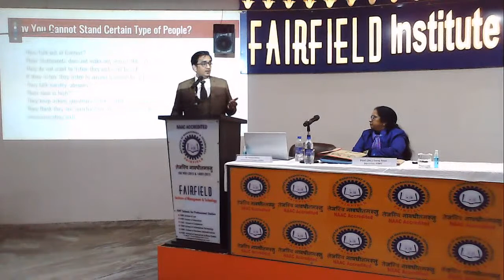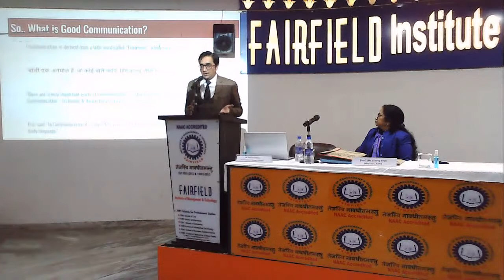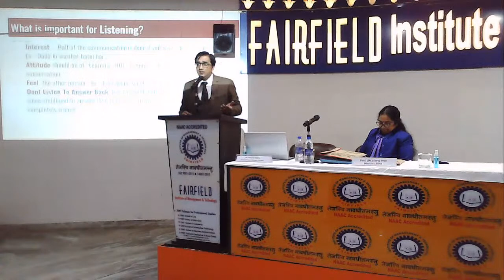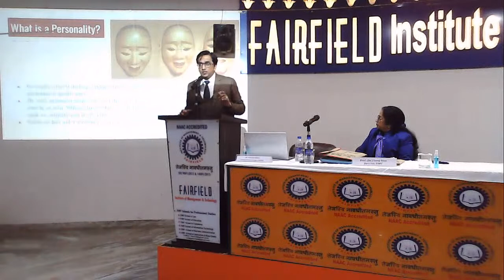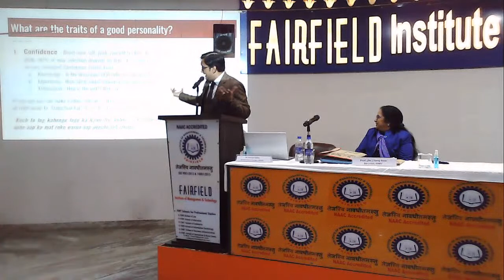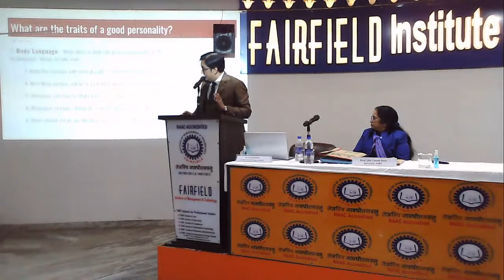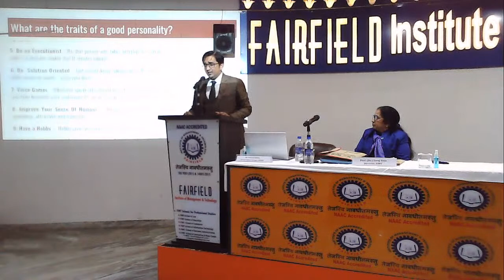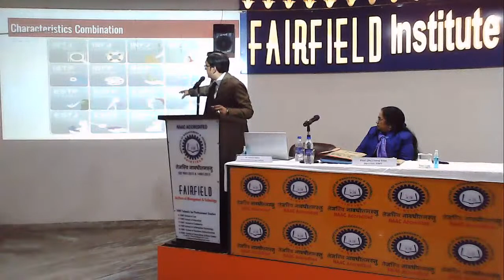Session with Mr. Prasoon Mishra on 'Communication Skills & Personality Development | 04.01.2021